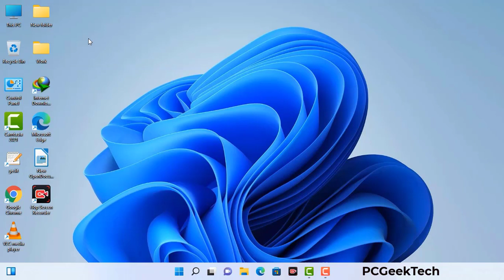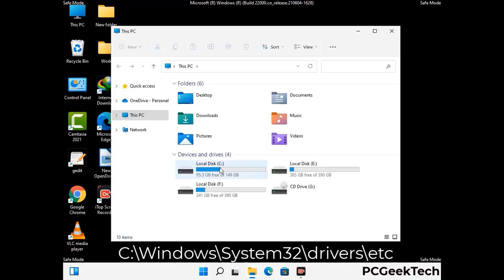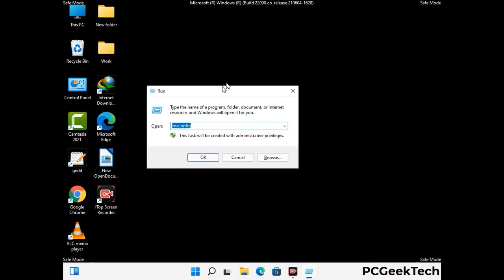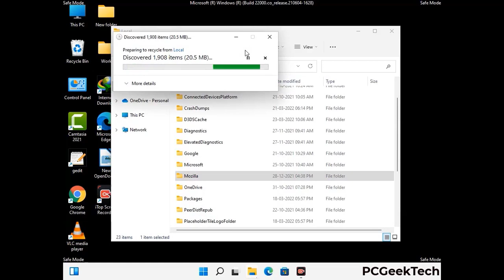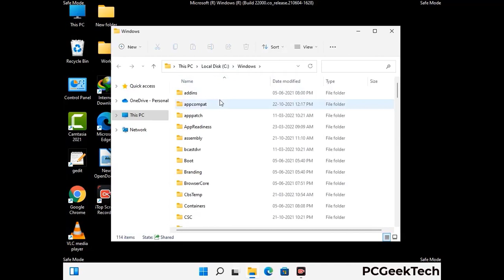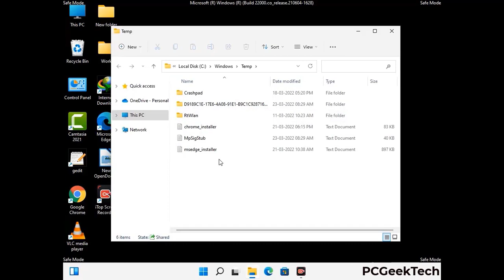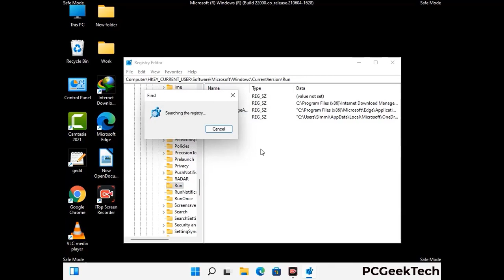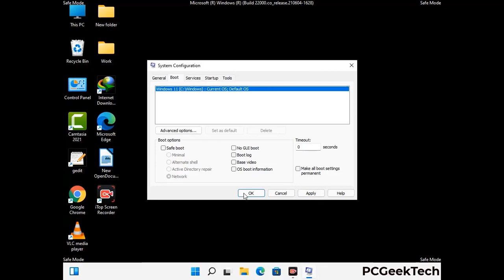Miqe File Virus (Ransomware) Removal and Decrypt .Miqe Files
Miqe Ransomware Virus Removal (Step-by-step Guide)

Miqe is a dangerous Ransomware-type malware. It encrypts files on the targeted PC and add ".Miqe" extension to the file names. After rendering all the files useless on the infected PC, Miqe virus also generates "_readme.txt" ransom note. It is demanding $980 in Bitcoins as payment for the decryption tool.

Creators of this nasty virus will not restore your files after getting the money. So do not trust attackers to decrypt your files. Do not contact them at any cost. Please Visit the Malware Removal Guide to Download Miqe Ransomware Removal Tool. There you can also get instructions on how to restore your .Miqe encrypted files.

How To Remove Miqe Ransomware (+ Decrypt .Miqe Files) - Video Guide

0:00 Welcome
0:08 Start PC in Safe Mode
0:53 Show Hidden Files and folders
01:19 Remove malicious IP from the host file
01:57 Remove Virus related Files and folders
05:09 Remove Virus From Registry Editor
06:38 Reboot PC in Normal Mode

PCGeekTech

Terms:
How to remove Miqe Ransomware
How to remove .Miqe File Virus
Miqe Ransomware Removal Guide
.Miqe File Virus Removal
Decrypt .Miqe Files
Recover .Miqe Files
How to Restore .Miqe files
.Miqe file recovery

Spammers are filling up the comment sections asking people to contact them on Instagram or Whatsapp or other networks. Don't trust them. We cannot monitor all the comments, so please don't fall for their fake promises. They will only take your money and will not give you a decryptor.

Click on the link given above to visit the malware removal site for more detailed instructions. Bookmark the site to stay updated on any news about this nasty virus.